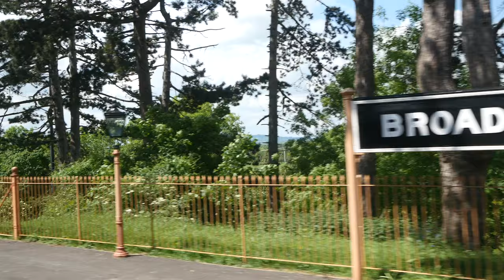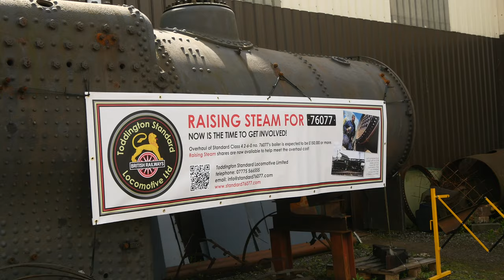GWSR Cotswold FoS 2024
This was the first day of the “Cotswold Festival of Steam” on the Gloucestershire & Warwickshire Railway, 25th May 2024.

There were three new replica visiting locomotives - 6880 Betton Grange, 2999 Lady of Legend, and 9351.

At the end, there is a clip of part of the A417 “Missing Link” project as it is now, on the climb up Crickley Bank.